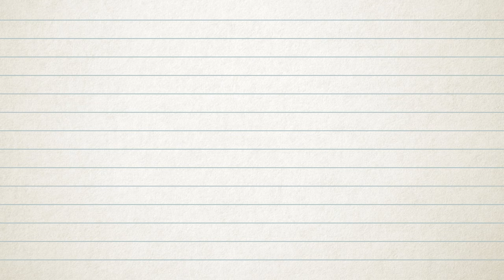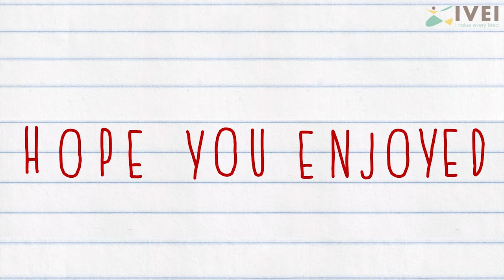How to Draw Rooster for kids I palm art - fun animal drawing - tracing hand to draw - palm tracing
The Panchatantra Project
Worksheets based on a collection of tales from the Panchatantra. Co-designed by teachers and parents, to make the learning experience of your child fun and interesting. Enhance your child's imagination, and help them learn with these evergreen moral stories.